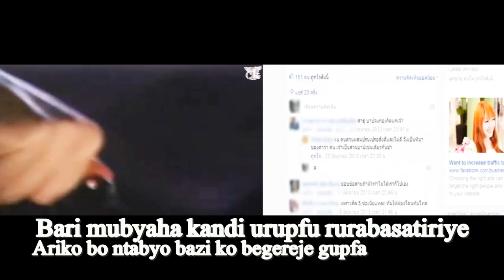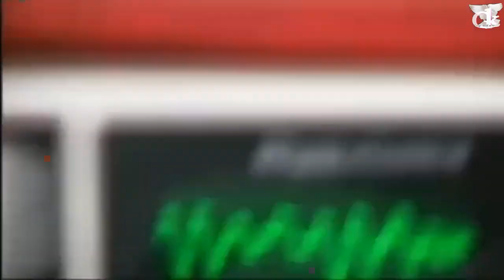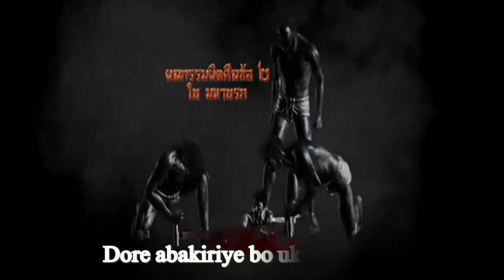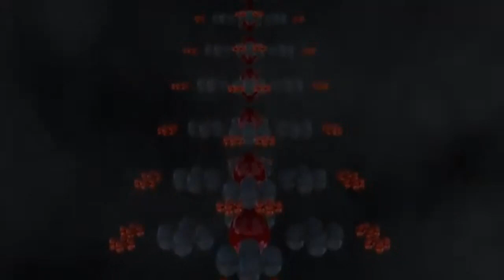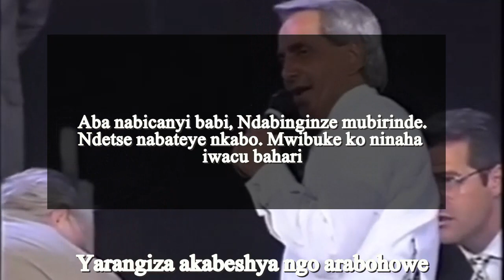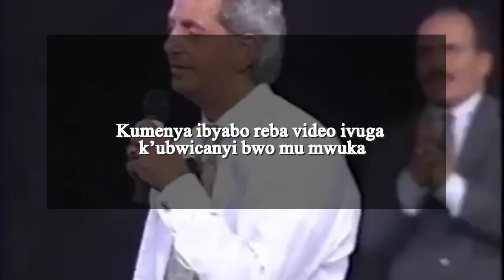Nibavuga ikuzimu ujye wumva ibi tugiye kureba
Ikuzimu sahantu. Numwanzi wawe ntiwahamwifuriza.
Inyigisho zikubwira ko ikuzimu hatabaho izo nubugome bubi zirinde.
Abahanuzi bibinyoma nka Benny Hinn babeshya  abantu ko barimo bababohora kandi barikubica urwagashinyaguro, Ubwo nubwicanyi bubi ahubwo mubirinde.